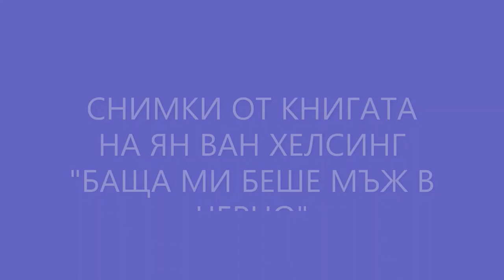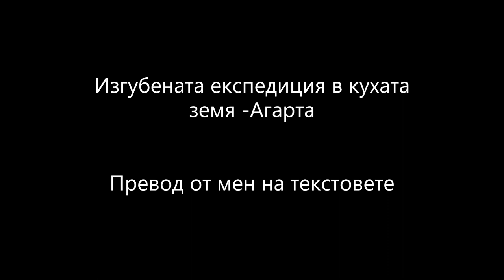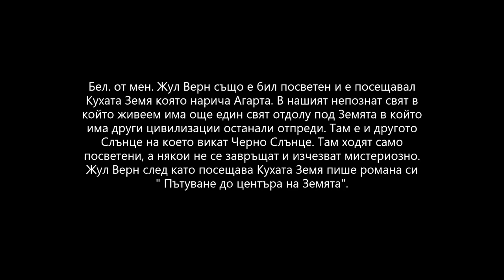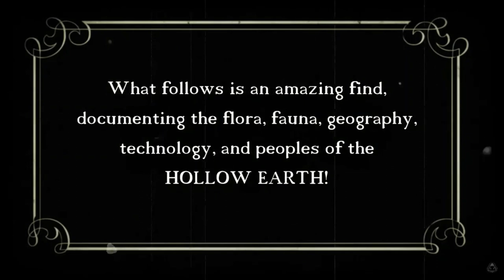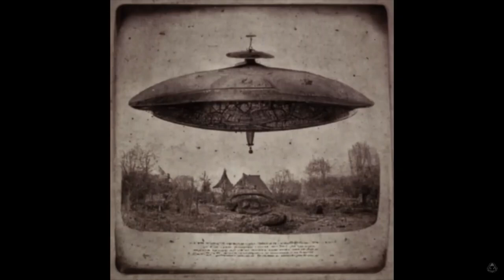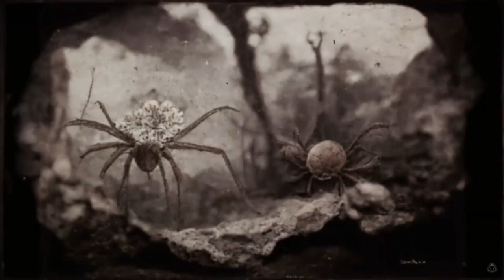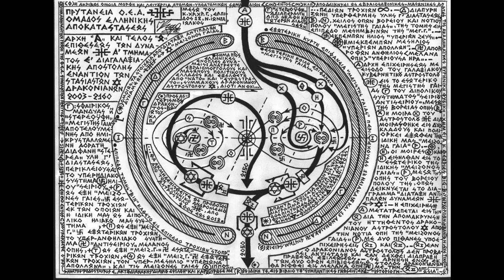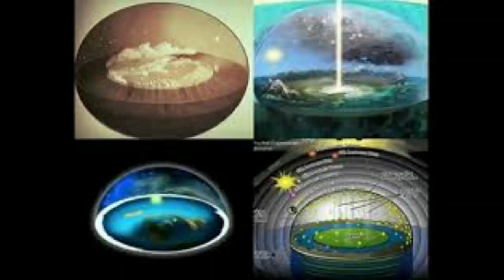Уилис Джордж Емерсън -Пушен бог. Пътуване във вътрешната земя. Алтернатива Аудио Книга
Експедицията на Емерсън до Агарта. Какво видя там? Библията говори в Битие за четири реки които напояват водите. Това са четирите реки които са в центъра на Земята и извират от Агарта. Нашите деди българите идват от земята Хиперборея която е извън ледената стена и се заселват в Скития и после създават Държавата ни България.
Приятно слушане и гледане!